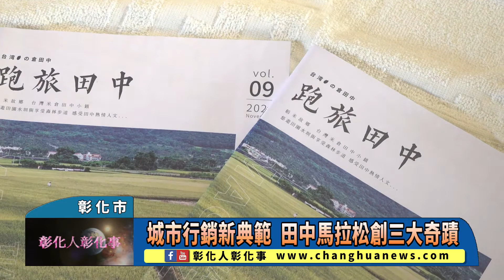城市行銷新典範 田中馬拉松創三大奇蹟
城市行銷新典範 田中馬拉松創三大奇蹟 〔記者林明佑／彰化市報導〕「台灣米倉田中馬拉松」被教育部體育署選為國內四大馬拉松之一，第9屆賽事已於11月8日圓滿落幕，今(30)日在彰化顏氏牧場隆重舉辦「疫情下的城市宣傳與商機再造」記者會，現場除了有清華大學黃煜教授、吳世英教授與田中馬創辦人鄭宗政總幹事的精采對談，也首度曝光田中馬的三大奇蹟，同時，彰化縣政府教育處長陳逸玲、城市暨觀光發展處長田飛鵬也到場共襄盛舉。@changhuanews